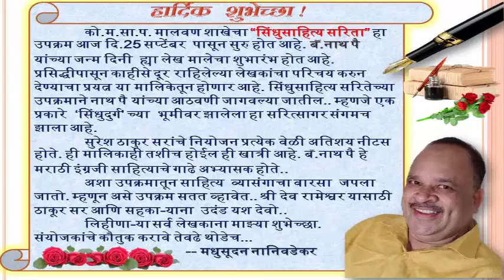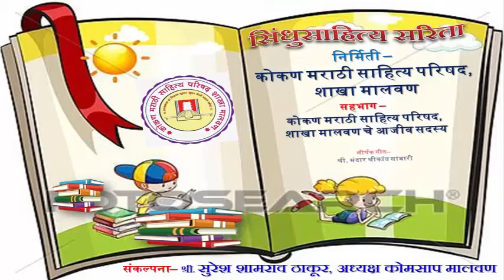सिंधुसाहित्यसरिता - गौरवगीत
सिंधुदुर्गातील साहित्यिकांची ओळख करून देणारा सिंधुसाहित्यसरिता हा उपक्रम 'कोमसाप'च्या मालवण शाखेने राबवला होता. त्याचे ते गौरवगीत